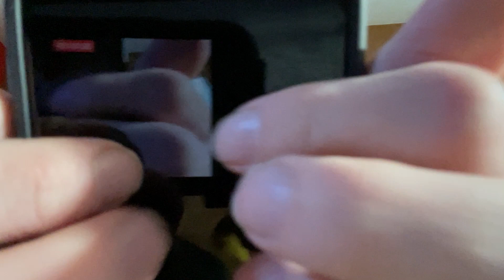Aggresive iPhone Tapping! ASMR